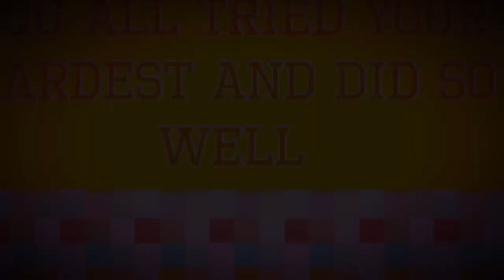Brookby cross country